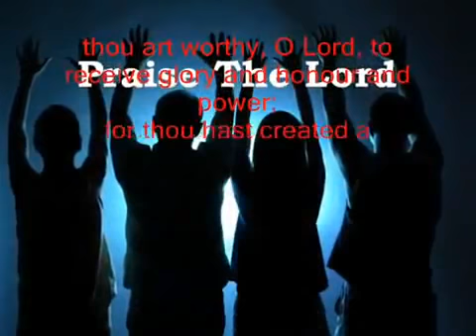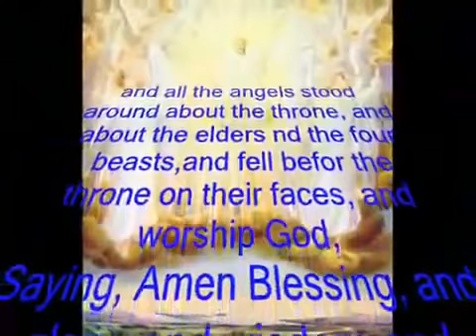Ernest Mall Jalal Jalal Tera Ha Jalal